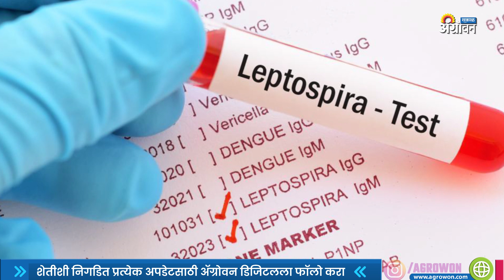जनावरांमध्ये अचानक गर्भपात का होतो? | ॲग्रोवन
लेप्टोस्पायरोसिस हा जीवाणुजन्य आजार असून १५० हून अधिक प्राण्यांच्या प्रजातीमध्ये हा रोग दिसून आला आहे. दिसून येतो.
Leptospirosis is a bacterial disease reported in more than 150 species of animals.
आमच्याशी जोडून राहण्यासाठी भेट द्या